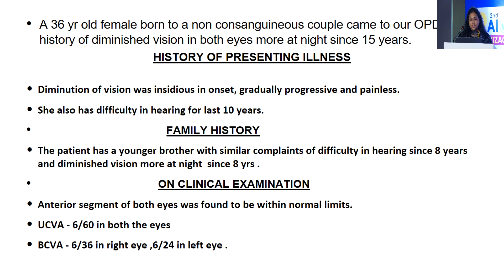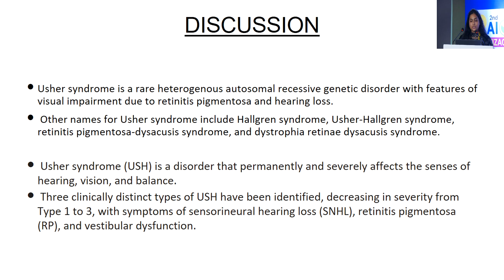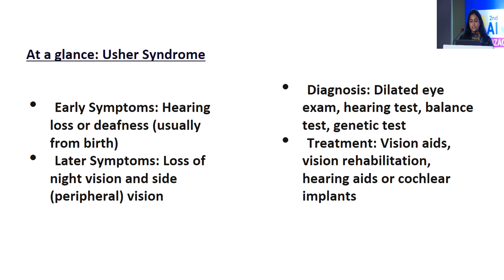AIOCMTC2 2023 APOS General PPS1 FP635 Dr NITISHA BHIMAVARAPU USHERS SYNDROME